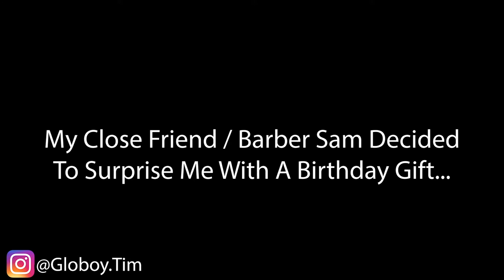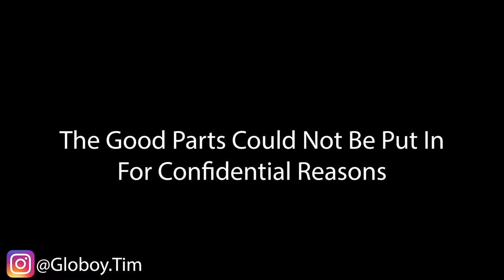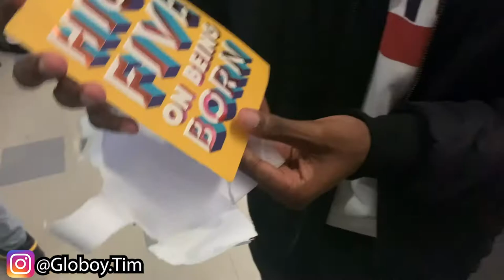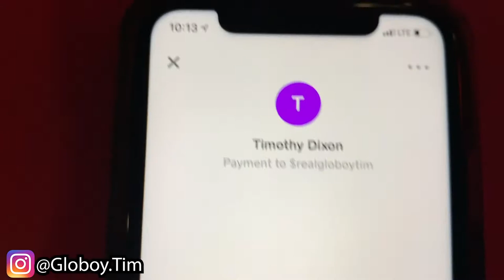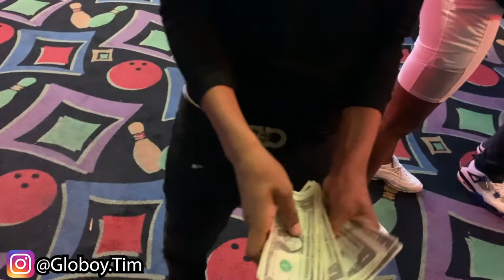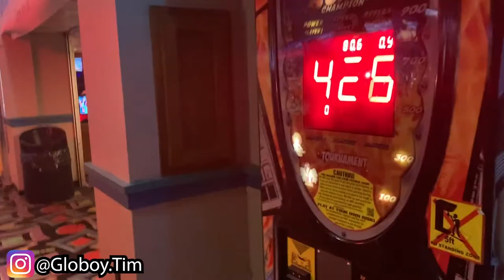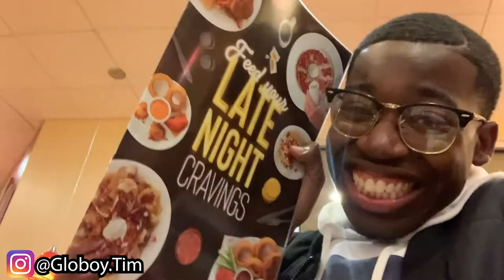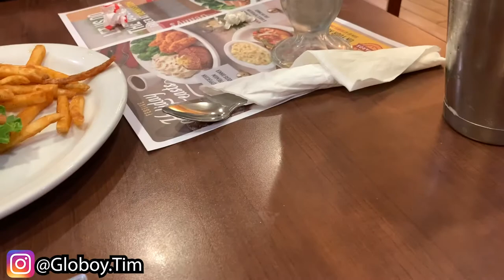MY LIT 18TH BIRTHDAY PARTY VLOG! 🔥